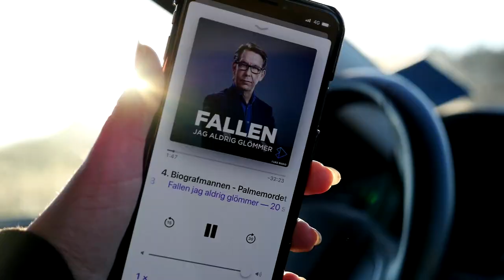HOS FRISÖREN + KÖPER EN KAMERA!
Instagram ♥ misslisibell

Dock-Instagram ♥ prouddollowner

Snapchat ♥ Realmisslisibel

Musical.ly ♥ OfficialMisslisibell

♥ÖVRIGT♥
NAMN: Lisa Jonsson/Misslisibell
ÅLDER: 01:a